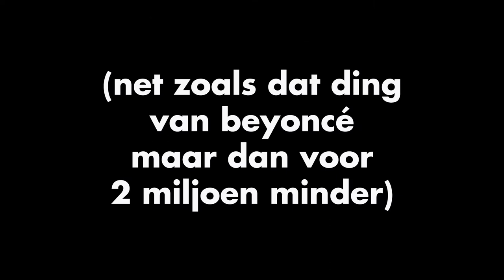Willie Wartaal - 'Nieuwe Kunst' Trailer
Op 26 februari brengt Willie Wartaal zijn tweede solo album ‘Nieuwe Kunst’ uit.

Alle tracks worden visueel ondersteund door sketches, die ook iedere week gedeeld worden via de social media kanalen van Wiwa.

In de sketches zien we een hedendaagse artiest, zoekende naar een nieuwe manier om zijn muziek te presenteren. In dit fantasierijke verhaal zijn gastrollen weggelegd voor JeBroer, Vjeze Fur, Famke Louise, Caza, Yelli, Meezy F, Pearl Ramos, ND en Suzanne Swarts, directeur van museum Voorlinden.

Bekijk hier alvast de trailer en tune vanaf maandag 1 februari in op je favoriete social media kanaal van Willie Wartaal:

CREDITS:
Cast: Willie Wartaal, Caza, Famke Louise, Jebroer, Meezy F, ND, Pearl Ramos, Suzanne Swarts, Vjèze Fur, Yelli.
Concept & idea’s: Irfan Er, Rodi Cetinkaya, Sinan Seyhan, Luuk van Benten, Olivier Locadia, Mike Askari.
Direction & writing: Luuk van Benten.
Production: Debby Vlasblom, Irfan Er, Remo Sahassanondha, Sinan Seyhan, Rodi Cetinkaya.
Styling & digital marketing: Sinan Seyhan
Set design: Debby Vlasblom, André Alkema
Camera: Mike Askari by Creativebros
Geluidnabewerking: Francis Locadia
Edit & color grading: Luuk van Benten
Management: Music Boutique, Baba Management
Label: Nederland / PIAS.

Special thanks to: Museum Voorlinden, Debby Vlasblom, Suzanne Swarts, Timothy Kimman, Sergio Haisselbaink, Caza Kimpeman, Famke Louise, Pearl Ramos, Freddy Trathlehner, David Ngala Mulume, Mauro Plantinga, André Alkema, Simone Houg, Guides & Guards, Milou van Arem, Simon Claessens, Karina Sandvliet, Mayane De Vaal, Ray Lighthart, Christiaan Nijburg, Emmie Boxstart en Buma Stemra.